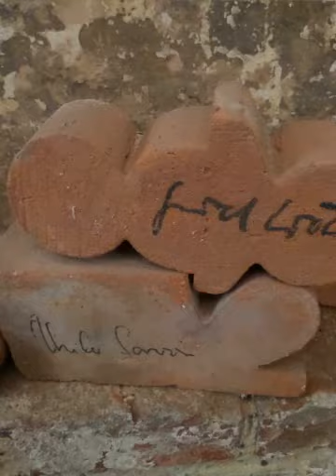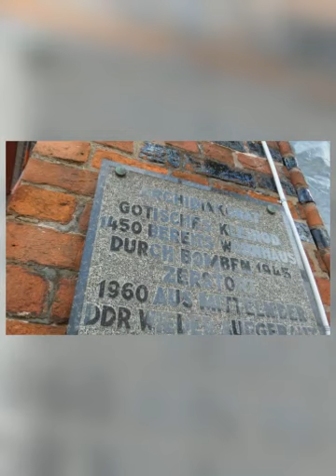Die Backsteingotik von Wismar